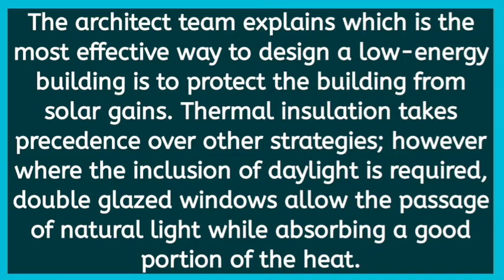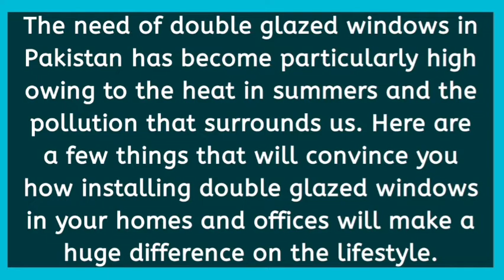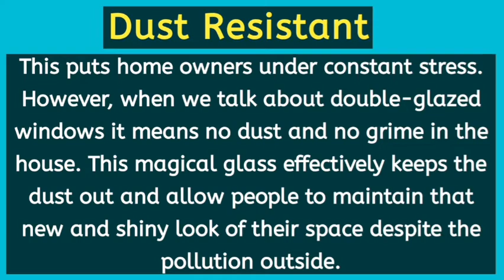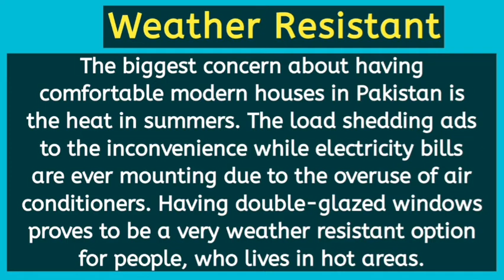Windows and Glazing | English | کھڑکیاں اور شیشے لگانے کا کام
Windows and Glazing | کھڑکیاں اور شیشے لگانے کا کام